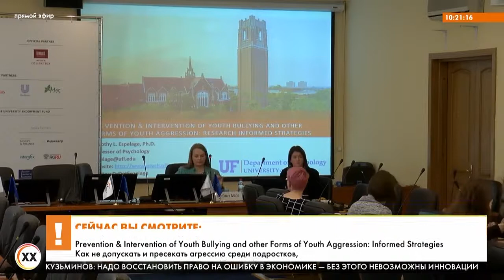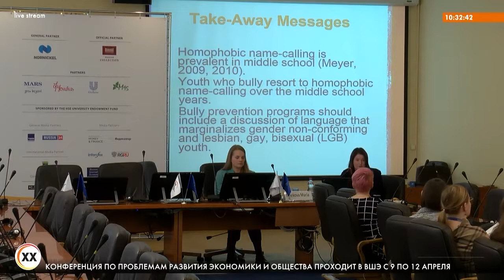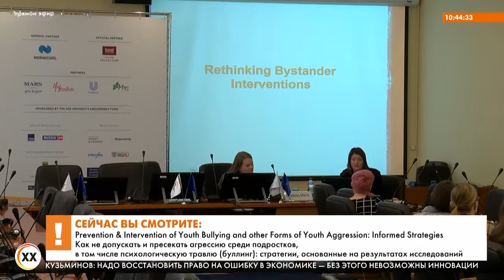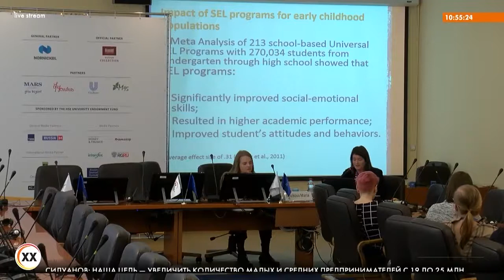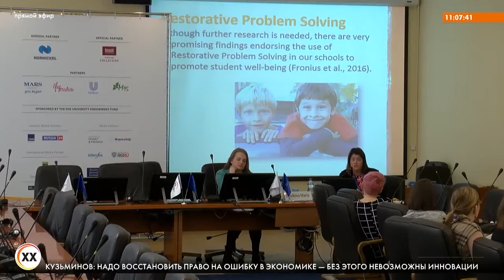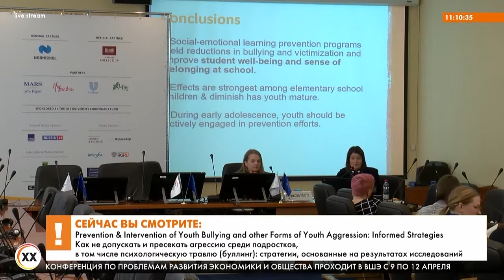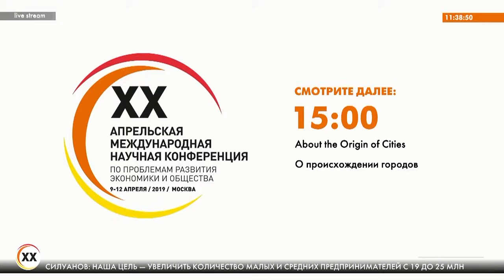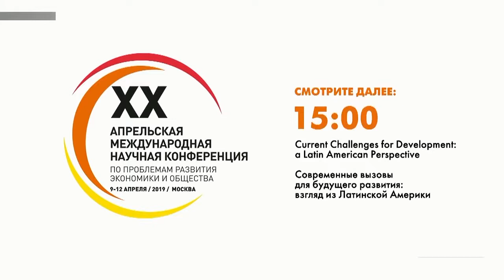Дороти Л. ЭСПЕЛЕЙЖ "Как не допускать и пресекать агрессию среди подростков"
В этой презентации, построенной на результатах научных исследований, обсуждаются проблемы психологической травли («буллинга») в подростковой среде, включая запугивание при личном общении и в виртуальной среде, психологическую агрессию, связанную с полом подростка, сексуальные домогательства, а также насилие во время свиданий учащихся средних и старших классов.
В докладе будут представлены наиболее часто встречающиеся формы психологической агрессии, даны их определения, а также упомянуты основные факторы риска и возможности для защиты от агрессии (как с опорой на личные качества подростка, так и со стороны семьи, школы или сверстников). Будут обсуждаться мероприятия, которые могут проводиться на базе школ, включая социо-эмоциональные тренинги, отработку ситуаций с участием случайных свидетелей, а также программы, направленные на пресечение буллинга, вызванного предвзятым отношением к личности подростка.
Основные пункты доклада:
1.     Определение наиболее распространенных типов психологической агрессии, описание основных этапов развития процесса травли и других форм агрессии;
2.       Формулирование взаимосвязи между буллингом и психологической агрессией по гендерному признаку;
Представление результатов исследований, посвященных возможностям предотвращения подобного деструктивного поведения.